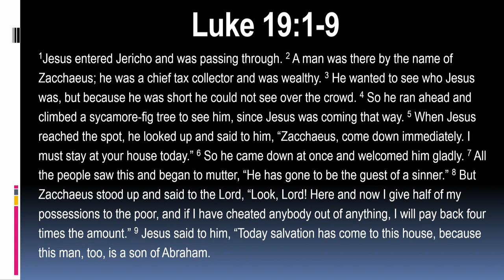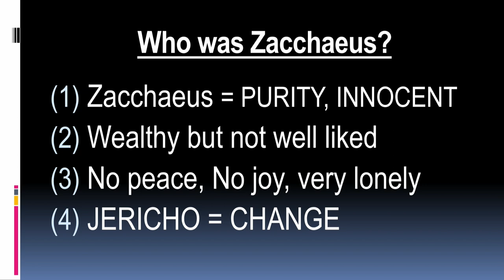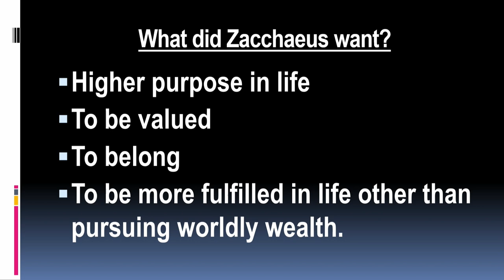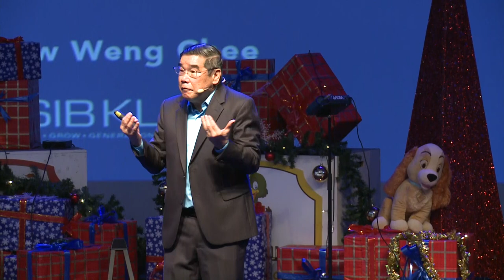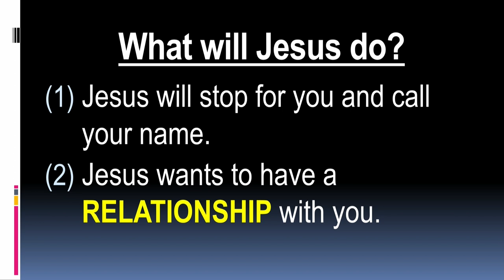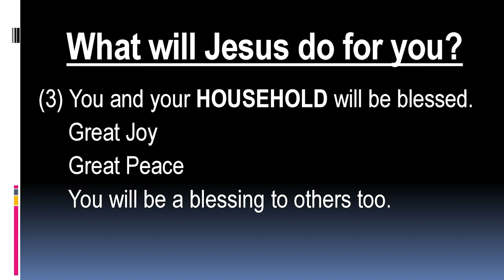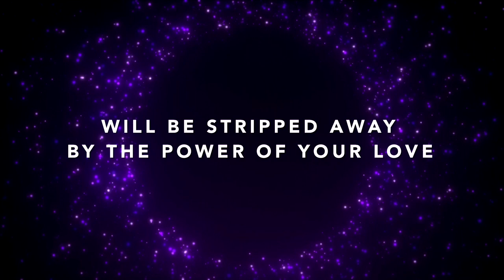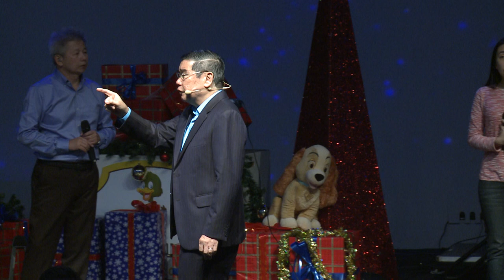Christmas Weekend: Zacchaeus One On One Encounter With Jesus - Pr Chew Weng Chee // 22 Dec 2019